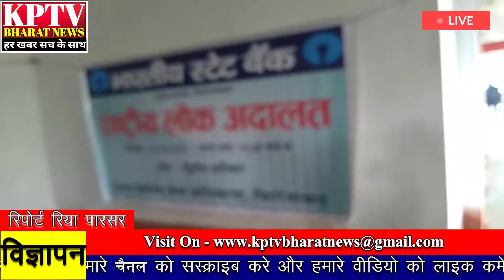जिला फिरोजाबाद में राष्ट्रीय लोक अदालत लगाकर कुछ पारिवारिक केशो का किया गया निस्तारण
जिला मुख्यालय दबरई फिरोजाबाद मैं आज राष्ट्रीय लोक अदालत लगाकर केशो का किया गया निस्तारण

आज दिनांक 12:12 2020 को जिला मुख्यालय दबरई जिला फिरोजाबाद   मैं राष्ट्रीय लोक अदालत लगाकर कुछ पारिवारिक    केशो का किया गया निस्तारण   कुछ परिवारों को लौटाई खुशियां वापस सुलह समझौते वाले मुकदमों का निस्तारण करते हुए कुछ परिवारों की खुशियां जिला  जज संजीव फौजदार के द्वारा वापस की गई जिससे परिवारिक जनों में छा गया खुशी का माहौल
 दी हुई जानकारी में जिला  जज संजीव फौजदार के द्वारा बताया गया राष्ट्रीय लोक अदालत लगाने का यही कारण होता है कि सुलह समजौता वाले मुकदमों का   निस्तारण किया जा सके जिसमें कुछ परिवार के लोग गलतफहमी का शिकार हो जाते हैं उन लोगों का समझा बुझा कर सही तरीके से निस्तारण किया जाता है और उनके परिवार में उनकी खुशियों को वापस किया जाता है यही हमारा उद्देश्य है

वाईट जिला जज संजीव फौजदार फिरोजाबाद